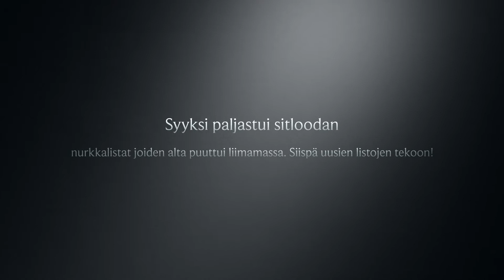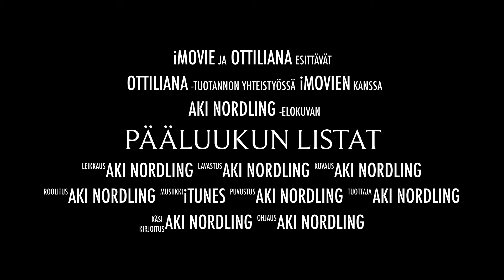Ottilianan kunnostus: Pääluukun listat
Pääluukun vuotavien listojen vaihto ja kunnostus